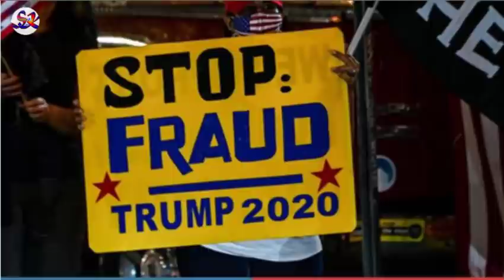លោក បៃ​ឌិន ខិត​កាន់តែ​កៀក​ជ័យជម្នះមែនទែនហើយ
សូមស្វាគមន៍មកកាន់ប្រភពព័ត៌មាន​ និងចំណេះដឹង!